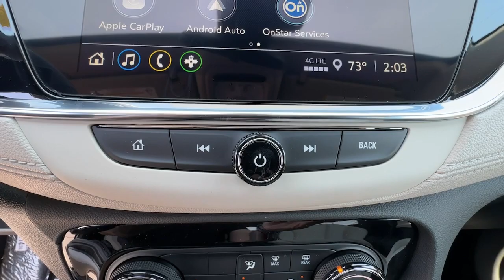2023 Buick Encore GX Easton, Allentown, Bethlehem, Hellertown, PA, Phillipsburg, NJ B63058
Moonstone Gray Metallic New 2023 Buick Encore GX Preferred available in Easton, Pennsylvania at Star Buick Easton. Servicing the Allentown, Bethlehem, Hellertown, PA, Phillipsburg, NJ area.

**BLUETOOTH, **BACKUP CAMERA, **USB PORT, **SATELLITE RADIO, **HEATED SEATS, **POWER DRIVERS SEAT, **REMOTE KEYLESS ENTRY, **REMOTE START, **PUSH BUTTON START, Wireless Apple CarPlay/Wireless Android Auto. 2023 Buick Encore GX Preferred ECOTEC 1.2L Turbo 4D Sport Utility Automatic Moonstone Gray Metallic 29/31 City/Highway MPGbrbrLehigh Valley's Largest GM Dealer! Star is a family owned and operated dealership that has been serving our area for over 37 years. With 3 locations we have over 600 Cars to Choose from!